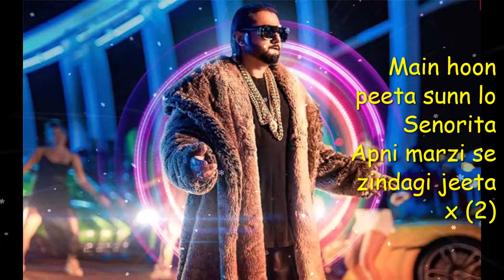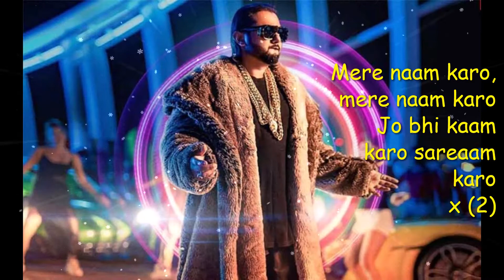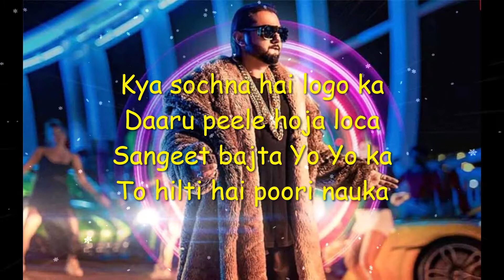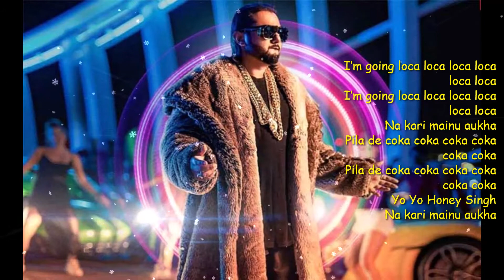LOCA : Yo Yo Honey Singh (Lyrics) | Bhushan Kumar | T-Series || HD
Song: LOCA
Singer & Music: Yo Yo Honey Singh
Female Singer: Simar Kaur
Lyrics: Lil Golu, Yo Yo Honey Singh
Music Label: T-Series

Main hoon peeta sunn lo Senorita
Apni marzi se zindagi jeeta

Step 1
Apna peg banao
Step 2
Soda coke milao
Step 3
Yo yo ka music bajao
Mujhe koyi mera ilaaj batao
Kisi ne na roka, kisi ne na toka
Baby main hoon aankhon ka dhoka
Mai hoon poora crazy in angrezi
Hila dunga duniya je ho gaya aukha

I’m going loca loca loca loca loca loca
Na kari mainu aukha
Pila de coka coka coka coka coka coka

Raat ho gayi ae saare madira paan karo
Khatam hone na paye do do jaam bharo
Mere naam karo, mere naam karo
Jo bhi kaam karo sareaam karo
O o o mujhe milane do
Peeni hai pilane do
O o o woofer bajane do
Dharti ko hilane do

Pila de coka coka coka coka coka coka coka
Pila de coka coka

Kya sochna hai logo ka
Daaru peele hoja loca
Sangeet bajta Yo Yo ka
To hilti hai poori nauka

Dharti pe party to dharti hil jayegi
Paani pe party to lehrein bhi aayengi
Jo main yeh naiya na paar lagaun
To kudiyan ghar kaise jayengi

Raat se ho gaya din
Peeke vodka cola gin
Baby body ko kar le spin
Jaise machhli tadpe paani bin
Tinak tinak dhin
Tinak tinak dhin
Machhli tadpe paani bin
Tinak tinak dhin

Moody aan haaye main thoda moody aan
Yacht te chadh ke jatt udaunda guddiyan

Loca